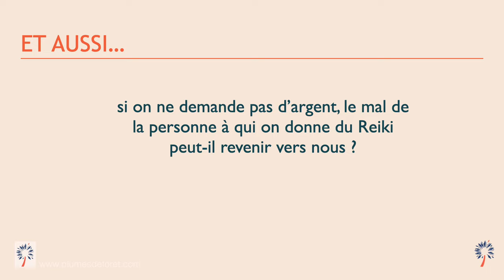Reiki combien payer ? faut-il payer une séance de Reiki ?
Pour le Reiki combien payer ? D'ailleurs faut-il payer pour le Reiki ? et si oui, combien payer pour du Reiki ? c'est peut -être une question que tu t'es déjà posée ou quelqu'un t'a interrogé à ce sujet ?

Et d'ailleurs, est-ce que tu ne risquerais pas de prendre des énergies négatives si tu ne fais pas payer une séance de Reiki ?

Que faire payer à ses proches ?

Je réponds à toutes ces questions dans cette video et je suis curieuse de savoir ce que tu en penses en commentaires.

Si tu veux en savoir plus sur le Reiki Usui, je te propose d'aller voir cette video

Si tu es intéressée par une formation au Reiki, tu peux regarder les stages que je propose du 1er au 4e degré en suivant ce lien

et si tu as des questions, welcome ! pose les par ici, j'y répondrai avec plaisir !

Et je partage souvent des choses qui relient vie d’entrepreneur et spiritualité sur mon profil Linkedin

Pour en savoir plus (sur le drôle de zèbre que je suis) et sur mon parcours en Reiki et en chamanisme

NB : le Reiki n’est pas un soin au sens médical du terme. Il ne remplace pas une consultation chez un professionnel de santé humaine, psychique ou vétérinaire.

0:00 faut-il faire payer le Reiki
0:09 ne risque-t-on pas de récupérer le mal de la personne si on ne demande pas d'argent
0:18 le reiki énergie universelle est gratuite
0:27 que fait-on payer lorsqu'on pratique le Reiki de façon professionnelle ?
0:32 la valeur du Reiki pratiqué de façon non professionnelle
1:39 se protéger pour donner du Reiki ?
2:08 en conclusion que faire ?